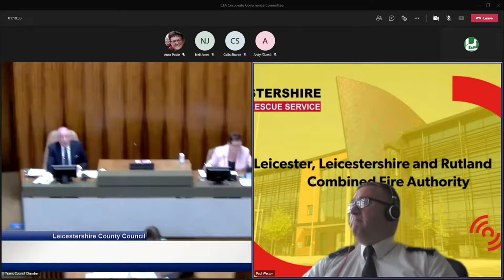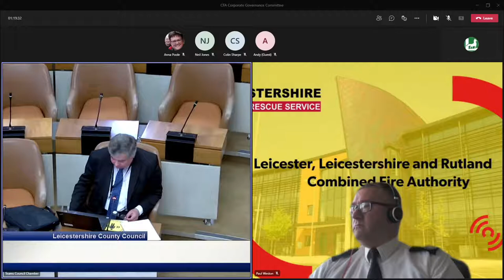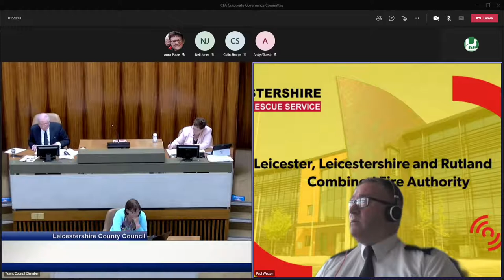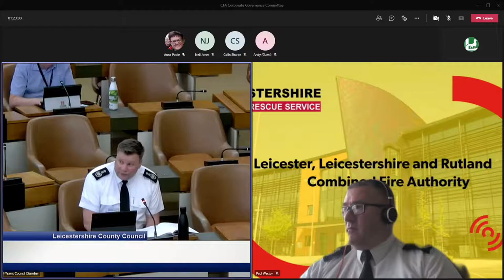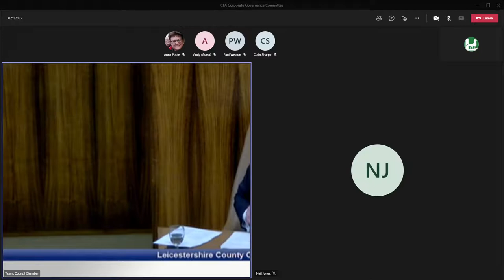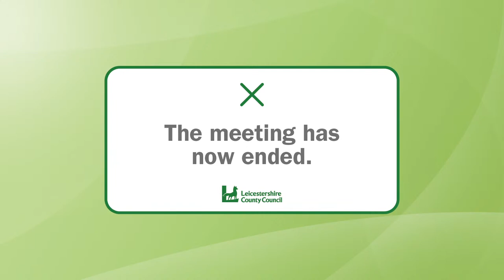Corporate Governance Committee meeting on 14 July 2021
Watch the Corporate Governance Committee meeting on 14 July 2021.